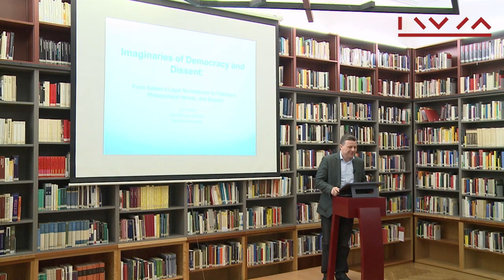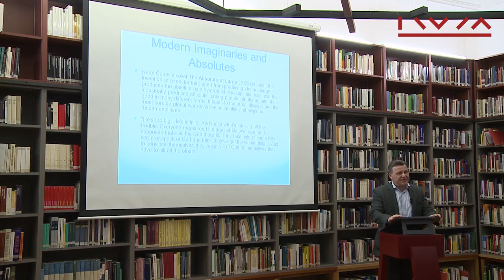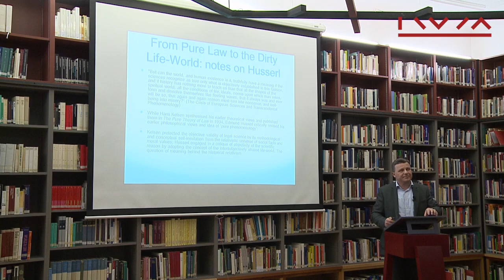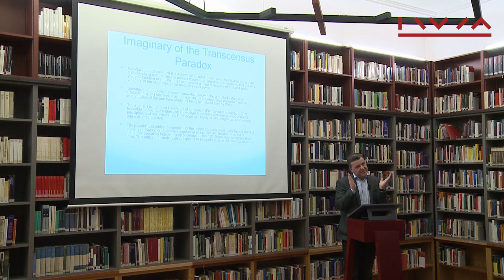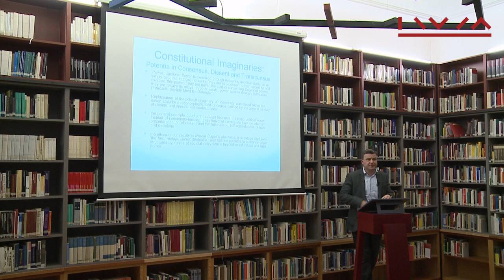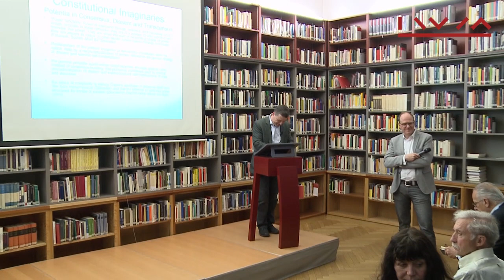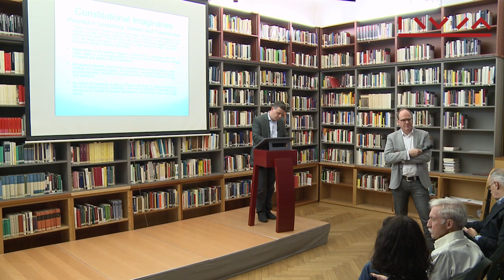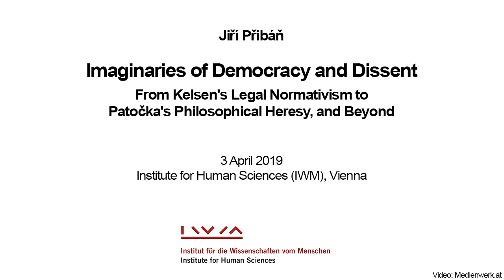Jiří Přibáň: Imaginaries of Democracy and Dissent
Monthly Lecture, April 3, 2019

When Charles Taylor engaged in explorations of modern social imaginaries more than two decades ago, he could hardly have predicted how popular his inquiry would become among political and legal philosophers in recent years. Imaginaries precede theoretical knowledge and refer to the ways people imagine and share their social existence. As deeply entrenched modes of collective understanding, they evolve in society and represent a symbolic dimension in which members imagine their collective existence and living as a whole.

Against this conceptual background, the talk explores the tradition of legal normativism and Hans Kelsen’s adoption of political imaginaries of democracy as a critical response to the varieties of legal and political existentialism in the early 20th century. Subsequently, this tradition is contrasted to the more recent philosophy of Jan Patočka, particularly his critique of instrumental and abstract reason typical of modern society and its totalitarian tendencies. Highlighting his notion of dissent as a negative voice of daimonion, the talk outlines its importance for modern democracies associated with legitimation by consensus and human rights. The contrast of the imaginaries of democracy and dissent are employed to recover an idea of humanity beyond the human condition.

Jiří Přibáň is an author, translator and essayist specializing in the areas of philosophy of law, sociology and politology. He is Professor of Law at Cardiff University’s School of Law and Politics and a graduate of Charles University in Prague, where he was appointed Professor of Legal Theory, Philosophy and Sociology in 2002, and has been a Visiting Professor and scholar at the European University Institute in Florence, the University of California in Berkeley, and the University of New South Wales, Sydney, among others. His latest book The Defence of Constitutionalism: The Czech Question in Post-national Europe was published by Karolinum in 2017.